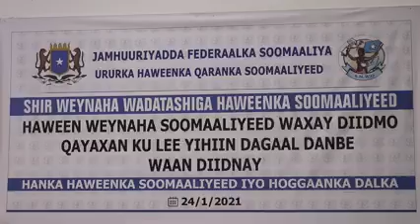25 January 2021